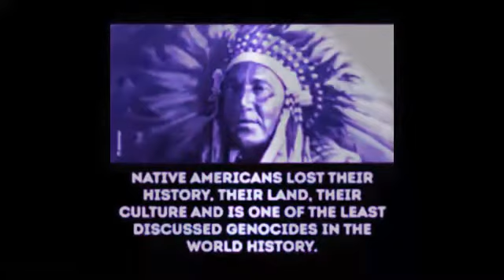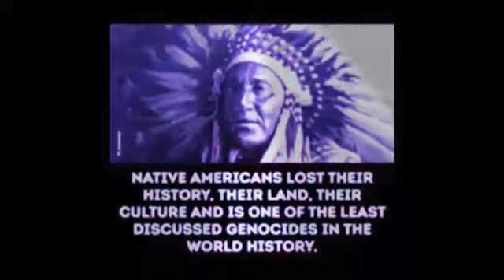Odyssee Of Noises - Capriole Two (Original Mix ‘94) HQ